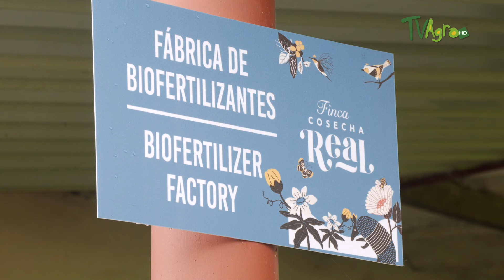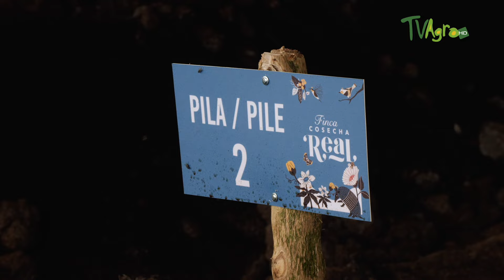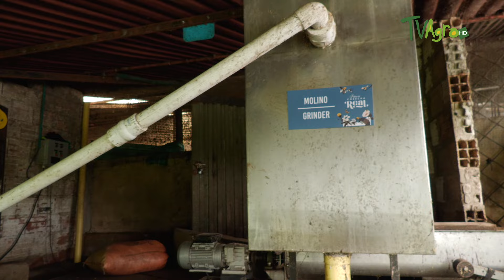Manejo de recursos para una producción en ciclo cerrado- TvAgro por Juan Gonzalo Angel Restrepo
Fuente
En la Finca de Cosecha Real, la innovación y la sostenibilidad van de la mano. Su compromiso con el medio ambiente y la eficiencia se materializa en un sistema de economía circular revolucionario. En el corazón de esta iniciativa se encuentra el manejo inteligente del estiércol de los cerdos, un recurso que, lejos de ser desperdiciado, se convierte en una fuente vital de energía y nutrientes.